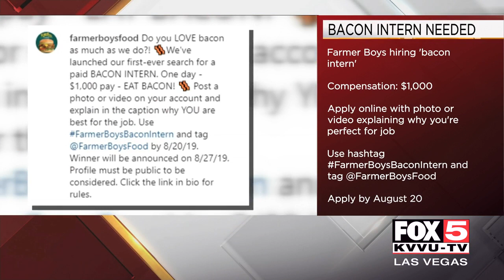Farmer Boys looking for bacon intern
Farmer Boys is looking to hire a bacon intern to eat some of their menu items for a day. DETAILS